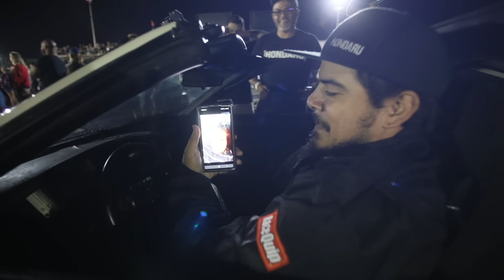LS Swapped Supra enters burnout contest at Cleetus and Cars 2020!!!!!!